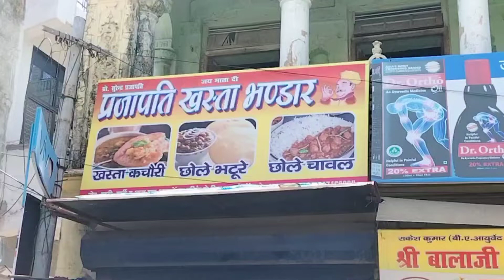Kankhal Ke mashoor Chole Bhature | Best Quality in 30rs Only | Haridwar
Location - Prajapati Khasta Bhandaar,
   Kankhal,Near chowk bazaar, Haridwar

AGR Entertainment